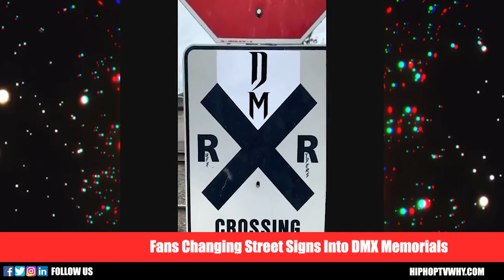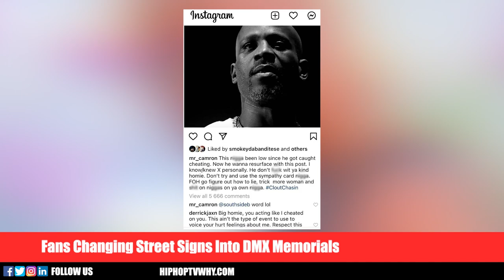Fans Changing Street Signs Into DMX Memorials 'People Going Crazy To Honor DMX'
HIPHOPTVWHY.COM